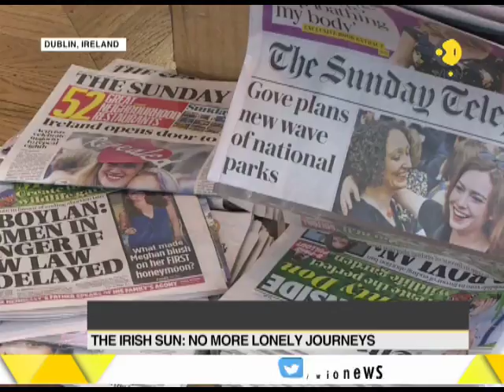Watch: How the Irish newspapers covered abortion vote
Ireland voted by a landslide to get away with its strict abortion laws in a landmark referendum that finally lifted decades of stigma and shame. Here's how the local newspapers covered the abortion vote.